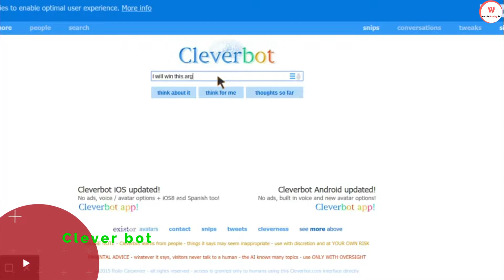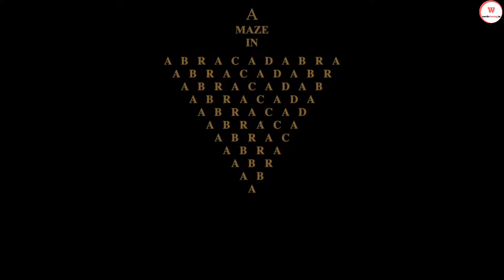दुनिया की 5 सबसे रहस्यमयी और अजीब वेबसाइट | 5 Mysterious and Strange Websites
5 Mysterious and Strange Websites
दुनिया की 5 सबसे रहस्यमयी और अजीब वेबसाइट , जिसे देखकर आपके होश उड़ जायेंगे..